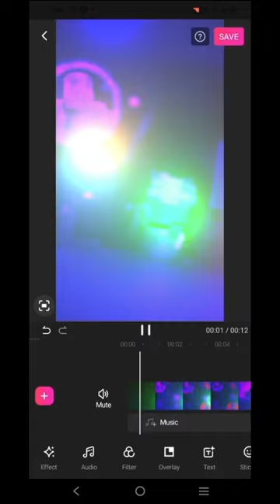CHARACTERS 😎🔥shorts shortsfeed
CHARACTERS 😎🔥
CHARACTERS 😎🔥